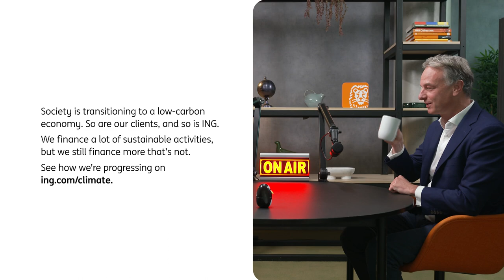ING ON AIR (3Q2023) - English subtitles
The QuarterlyResults reveal so much more than numbers. Jump in!